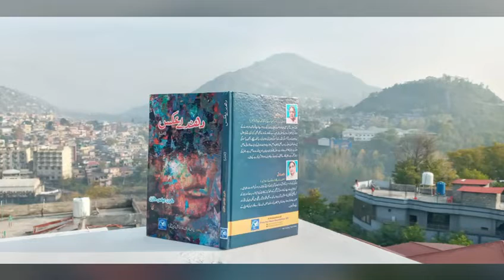کرن عباس کرن کا ناول دھندلے عکس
پریس فار پیس فاؤنڈیشن (یوکے) کے زیراہتمام کرن عباس کرن کا ناول 'دھندلے عکس '
نام کتاب : دھندلے عکس (ناول)
مصنفہ : کرن عباس کرن
مدیران: بشری حزیں/ قرات العین عینی
سرورق و تزیئن: سید ابرار گردیزی
پروف  خوانی: ماورا زیب/ محمد احمد رضا انصاری
قیمت: پاکستان 499 روپے (علاوہ ڈاک خرچ)
یوکے اور دیگر ممالک :